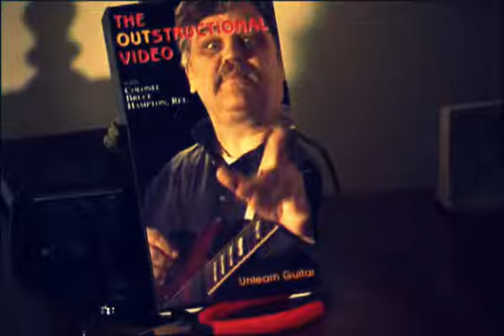Col Bruce Hampton Out (Part 6)